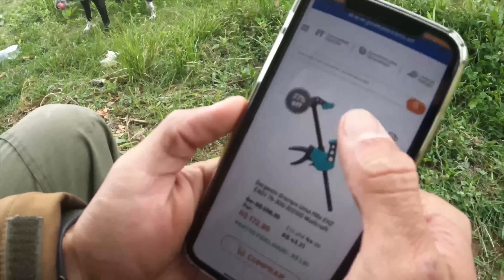A FAMÍLIA FICOU IMPRESSIONADA COM A QUANTIDADE DE FEIJÃO COLHIDA - COMEÇANDO SÍTIO DO ZERO T03 Ep.05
Eaeee meus queridos! Resolvi finalizar alguns serviços que o pedreiro deixou pra trás na nossa casa, como a caixa de gordura. Eu e Antônio colhemos feijão preto após o almoço e ficamos impressionados, pois deu uma quantidade acima do que esperávamos!

Seja membro Assinante do canal para ter acesso antecipado aos episódios e assistir a cortes e cenas extras e exclusivas:

Nosso Ebook : "Quero COMPRAR um sítio" 83 Perguntas para fazer a escolha certa!
Recadinho:

:: Receba as notificações de vídeos novos, siga algumas dicas abaixo:

1- Se você não estiver inscrito, clique no botão vermelho "Inscrever-se".
2- Clique no ícone de sino.
3- Selecione Todas as notificações na caixa de diálogo exibida.
4- Clique em Salvar.